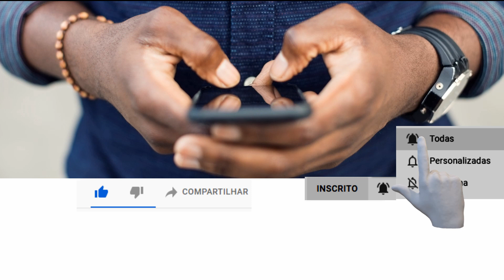Dez mitos e lendas interessantes sobre a lua